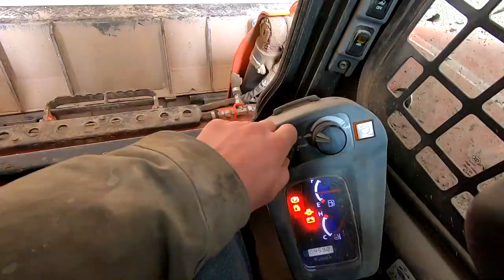Cleaning Calf Pens